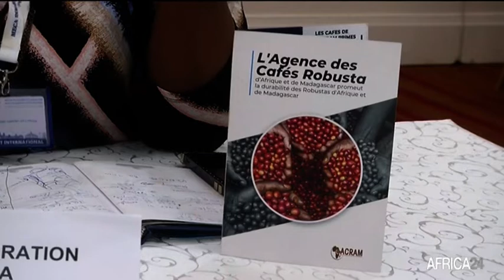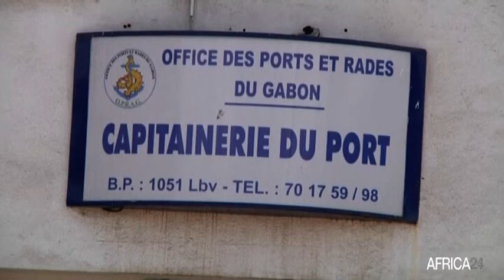Afrique : les agro-industriels signent de nombreux contrats de partenariat en Asie du Sud-Est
Économie : l’Agro industrie est un segment important de la première mission économique de la Francophonie en Asie du Sud-Est.  Pour les opérateurs économiques africains du secteur, leur participation à ce voyage au Vietnam et au Cambodge est une découverte de multiples opportunités.